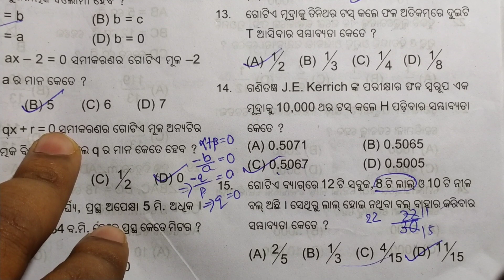OSSTA test Paper Set-2|| 50 Math McQ||Term-1 Exam||10th class || odia medium........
In this video I explain different types of Questions form tbw 2023 mcq Questions .